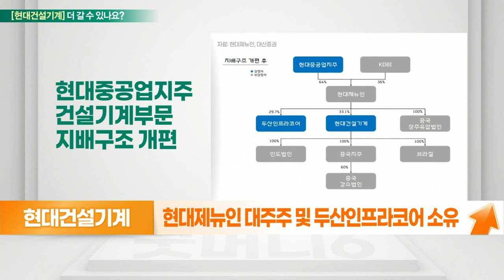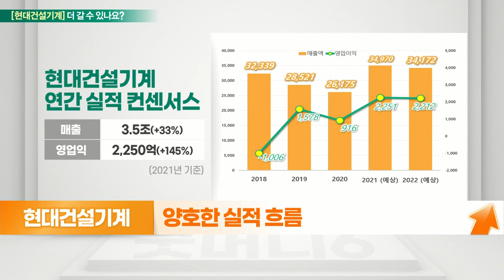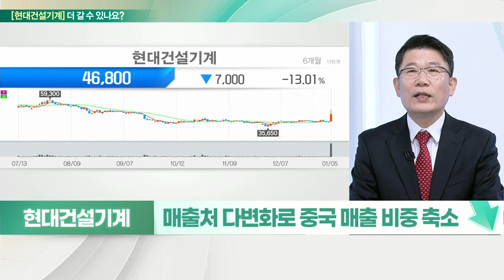현대건설기계... 저평가 매력·실적 개선 기대 VS 중국 매출비중 축소_기대해도 괜찮아 (20220106)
현대건설기계 더 간다
- 소외된 경기민감주 부각
- 현대중공업 건설장비 사업 부문 인적분할
- 현대제뉴인 대주주 및 두산인프라코어 소유
- 美 인프라 투자 및 中 경기부양책 기대
- 울산공장에 2000억 규모 투자 확대
- 양호한 실적 흐름

# 현대건설기계 멈춘다
- 건설기계 및 산업용 차량 제조업체
- 굴삭기·휠로더·지게차 등 제작
- 건설중장비 매출, 경기변동에 민감
- 작년 코로나 영향…실적 감소
- 경기 재개 시 21년 매출 회복 기대
- 새로운 지배구조로 건설기계 사업역량에 집중
- 매출처 다변화로 중국 매출 비중 축소
- 신규 공장 투자로 경쟁력 강화